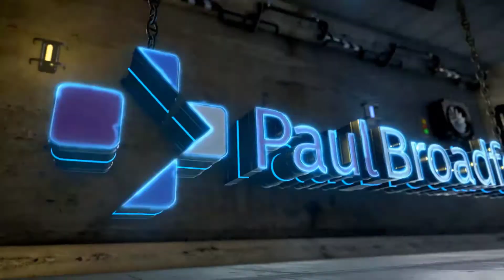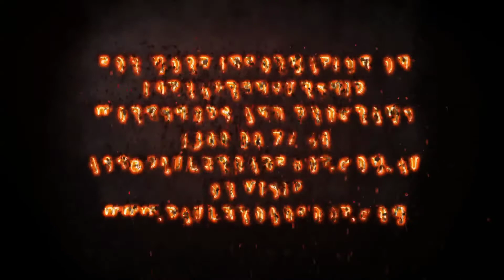3 Motorbike lessons for business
Paul discusses three lessons he learned riding a motobike that are applicable to leading a modern business in disrupted markets.